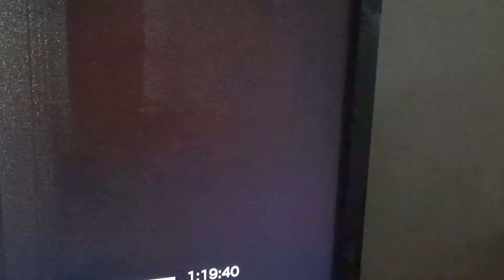Ghostbusters movie mistake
lol funny lol